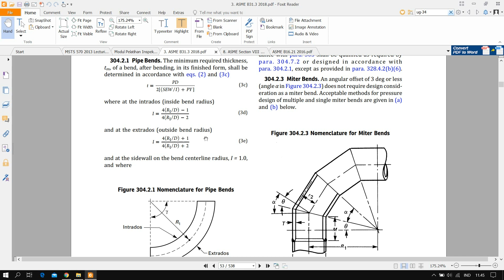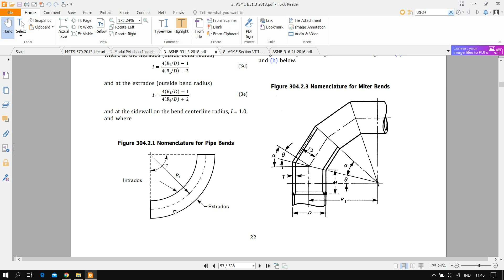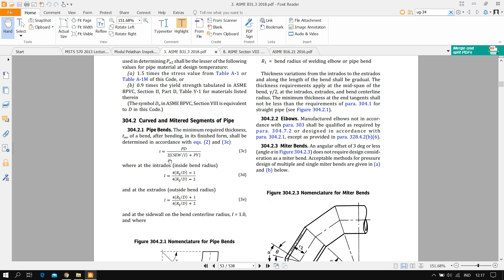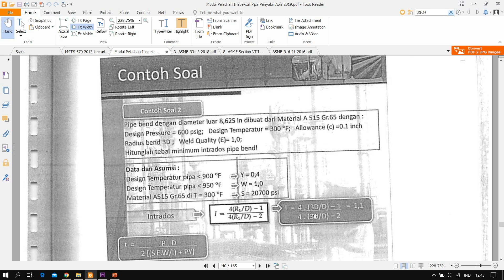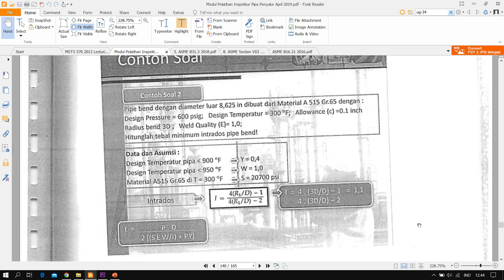Pipe Bend Minimum Required Thickness ASME B31 3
Berikut adalah cara menghitung minimum required wall thickness untuk pipe bend (elbow).